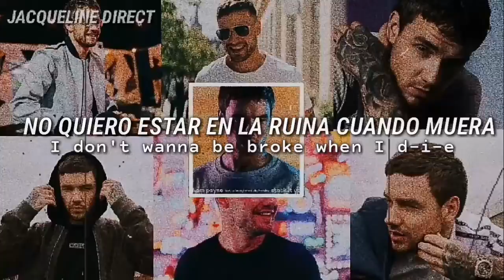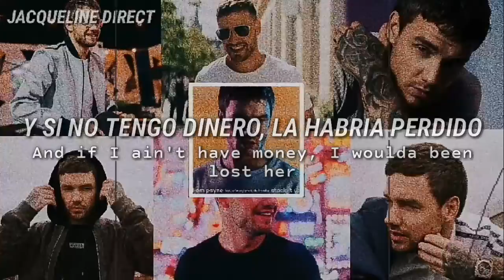Liam Payne - Stack It Up Ft A boogie Wit da Hoodie [Español e inglés]